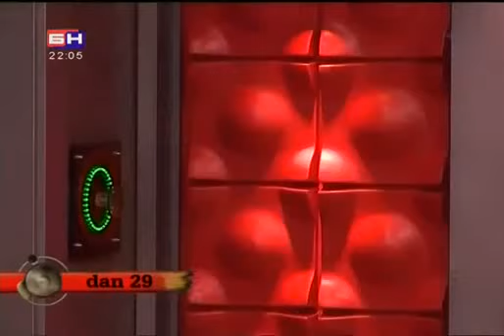Veliki Brat VIP 5 - Pregled dana - Dan 29 - 23.04.2013 - DEO 3-4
Veliki Brat VIP 5 - 2013